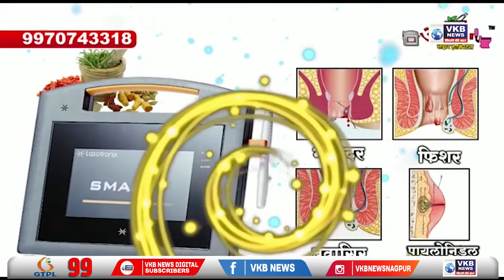राज्य महामार्ग पुन्हा बंद